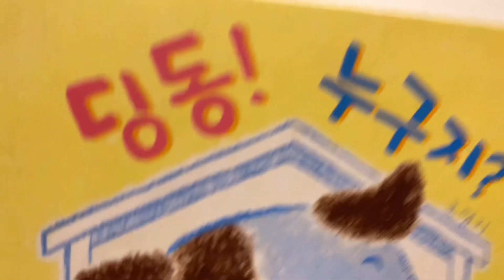아빠랑 누워서 책보는 가을이😗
아빠랑 책보면 격한 반응(?)을 보이는 200일 가을이